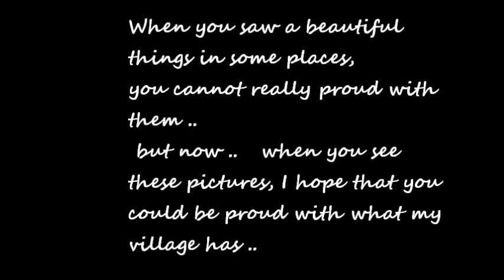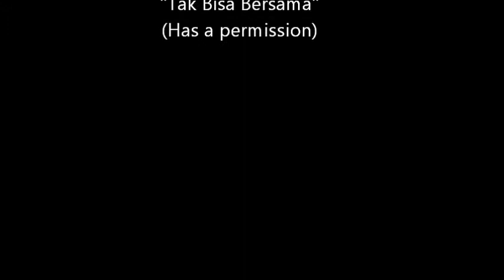project story telling final.wmv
about me as someone who bored with his assignment and then try to remember about his holiday before